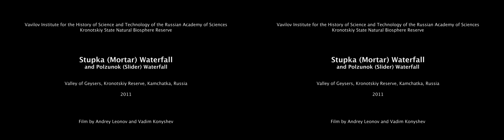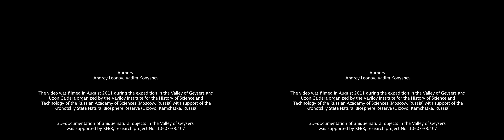Stupka (mortar) Waterfall 3D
Stupka (mortar) Waterfall 3D. The Valley of Geysers, Kronotskiy Reserve, Kamchatka, Russia. August 2011.